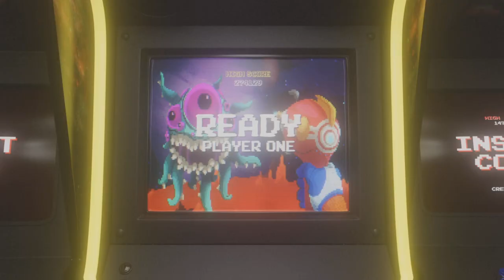MK1 Earn Over 15k XP Doing This!!!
Mortal Kombat 1 invasion mode season 2 gameplay, Earn Over 15k XP With this method, credit MK Casual video for full breakdown